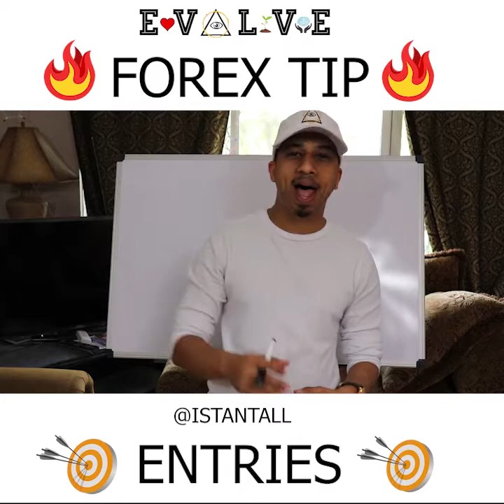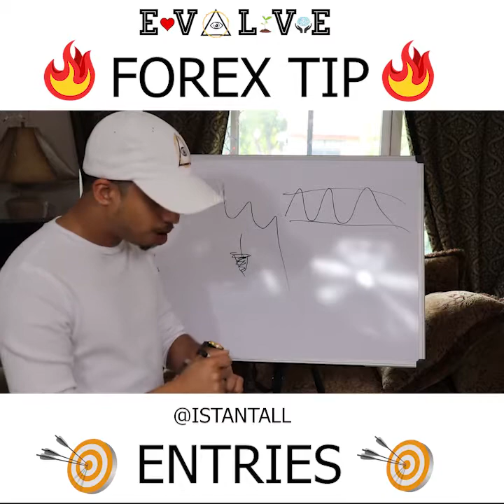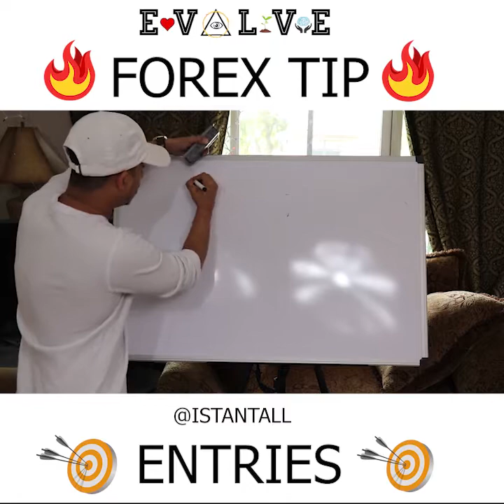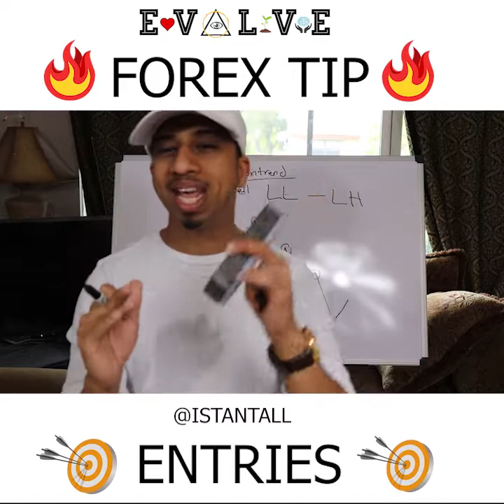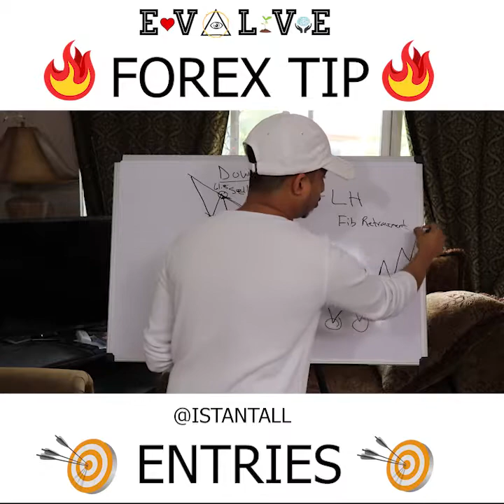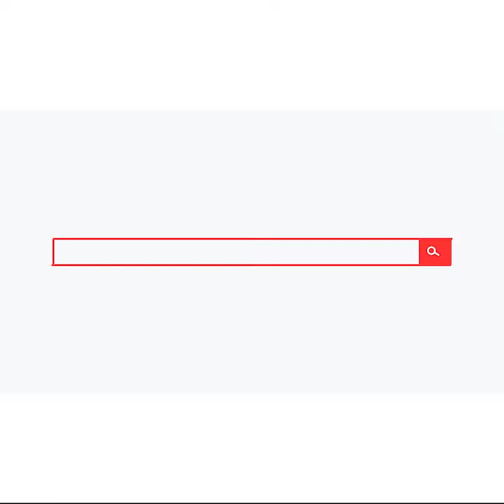FOREX TIP - HOW TO GET THE BEST ENTRIES WITH FOREX !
In this Video - I break down how to get the best Entries with Forex. Watch this video and take notes if you want to EVOLVE your Trading skills.